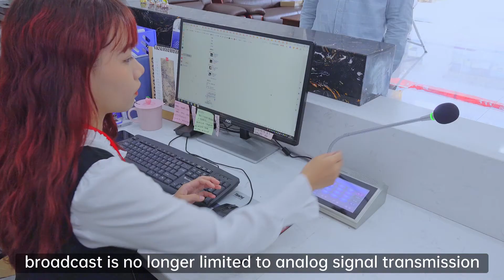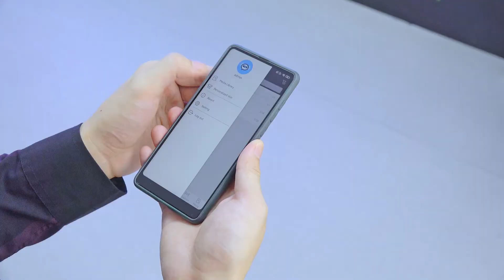itc hot selling IP PA system - 77 series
The 77 series is a newly launched IP public address system by ITC. It is a digital, intelligent and IP-based public address system that integrates with APP. Linkage and one-key paging in specific areas can now be done by one single network cable. Scheduled broadcast, background music, two-way intercom emergency help, and voice alarm are all easy jobs.